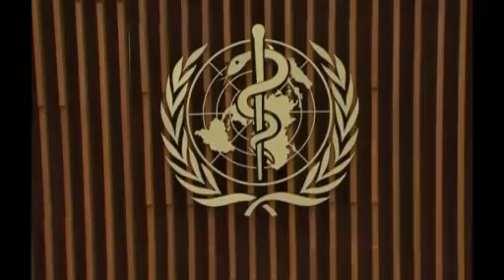Swine Flu: Dr. Jefferson v Prof. Oxford